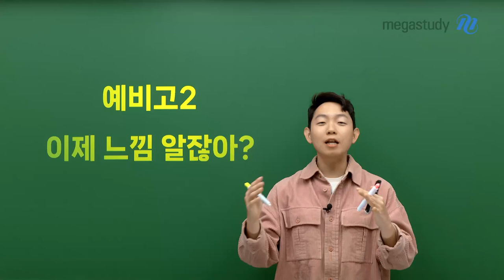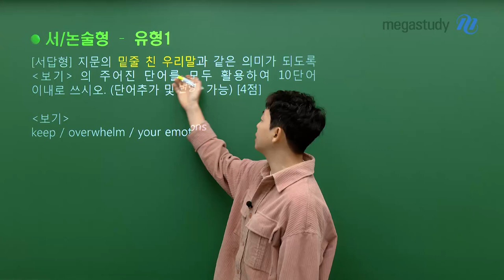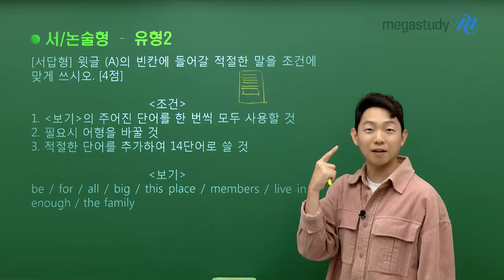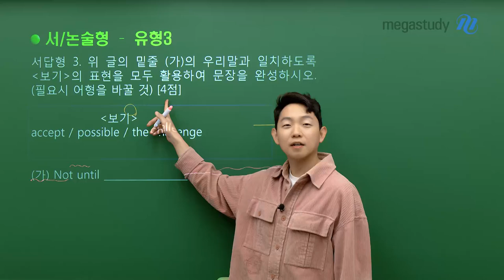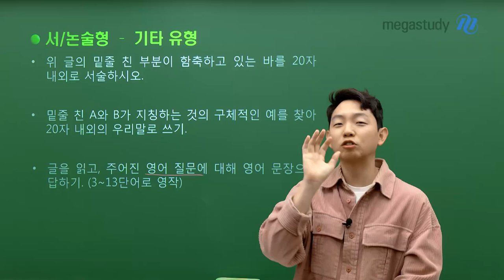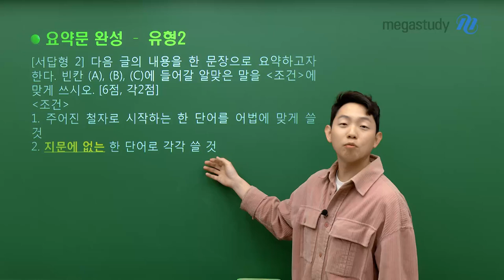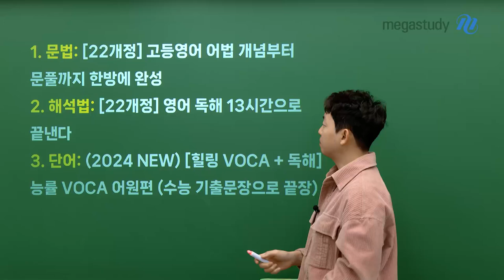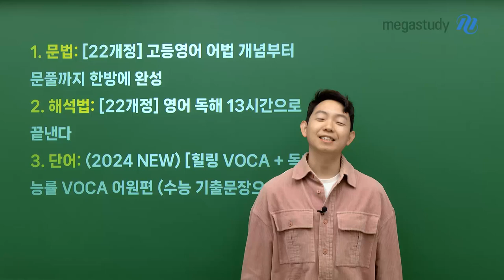[메가스터디] 고1·2 영어 김범우쌤 - [예비고2] 이제 느낌 알잖아?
고1을 잘 보내고, 고교 생활 느낌 좀 오는 예비고2!
이젠 영어 성적 LEVEL UP▲할 시간입니다!

Q. 지난 중간 or 기말고사 이런 문제들 잘 대처했니?

고등학교 영어 시험에 나오는 다양한 유형들 중
나를 힘들게 했던 부분을 골라 보세요!

이번 겨울방학 범우쌤과 제대로 공부해 봅시다!

🔥 문법 🔥
[22개정] 고등영어 어법 개념부터 문풀까지 한 방에 완성 ≫

🔥 해석법 🔥
[22개정] (힐링독해) 영어 독해 13시간으로 끝낸다 ≫

🔥 단어 🔥
(2024 NEW) [힐링 VOCA+독해] 능률 VOCA 어원편(수능 기출문장으로 끝장) ≫